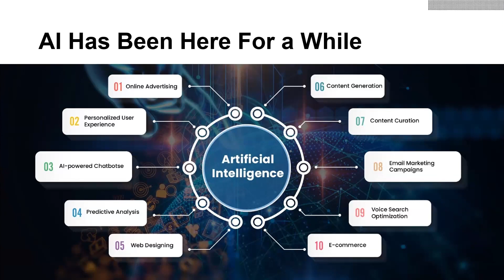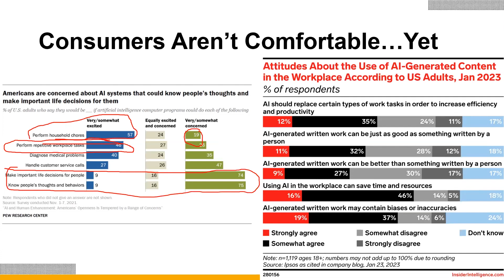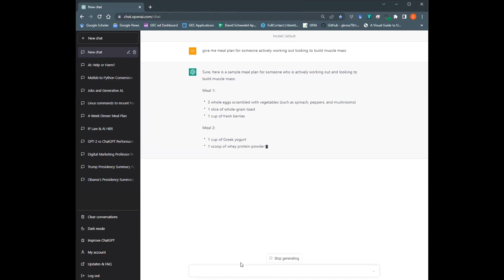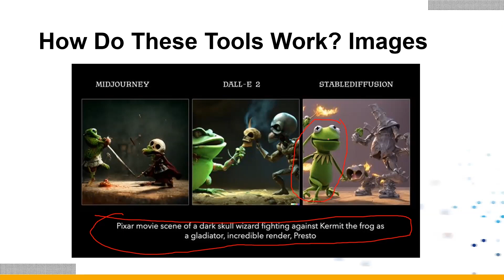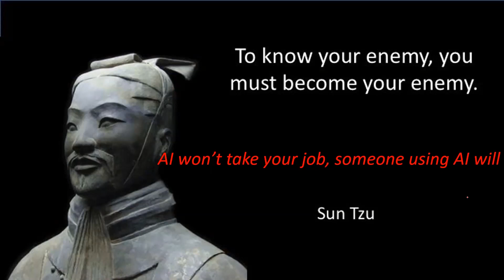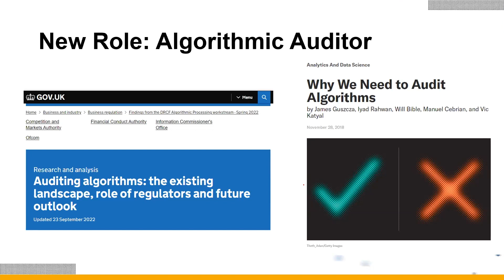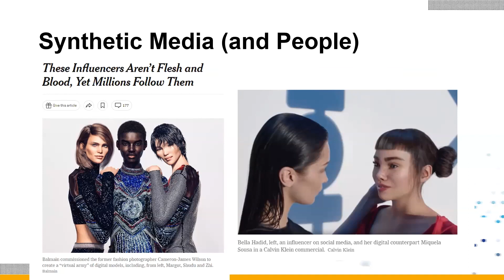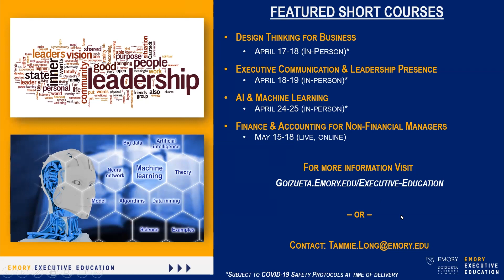Are Machines Coming for Your Job? - Business over Breakfast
Join David Schweidel, Rebecca Cheney McGreevy Endowed Chair and Professor of Marketing, for a thought-provoking webinar on the promises (and risks) of generative AI and its implications on society. Discover how this powerful technology is revolutionizing industries and changing the way we live and work. We'll explore the latest advancements and discuss ethical considerations surrounding its use.